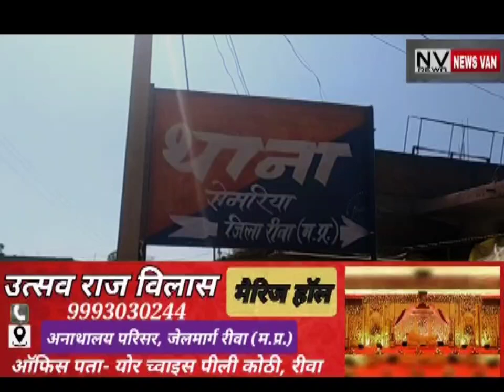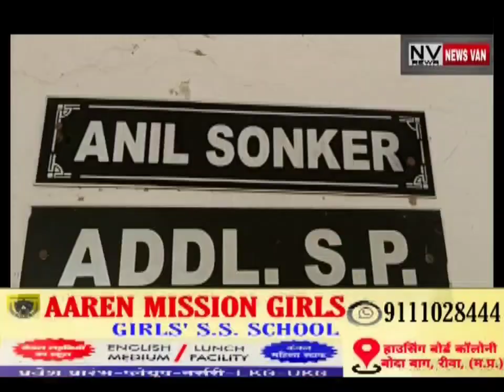भाई के दोस्त ने घुमाने के बहाने जंगल में ले जाकर नाबालिग की लूटी अस्मत... गर्भवती होने पर खुला राज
*भाई के दोस्त ने घुमाने के बहाने जंगल में ले जाकर नाबालिग की लूटी अस्मत... गर्भवती होने पर खुला दुष्कर्म का राज. देखें सिटी न्यूज़ वैन रीवा की यह खबर।*